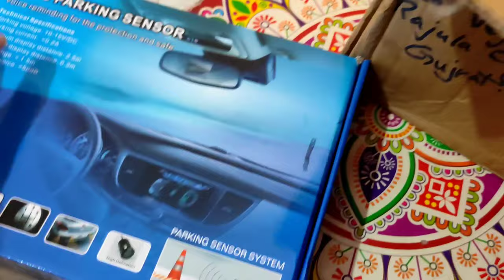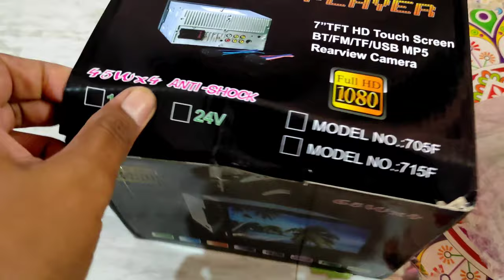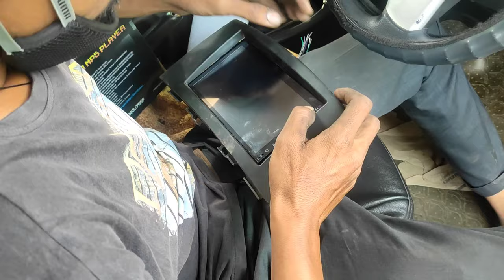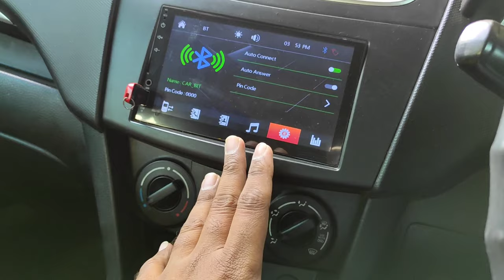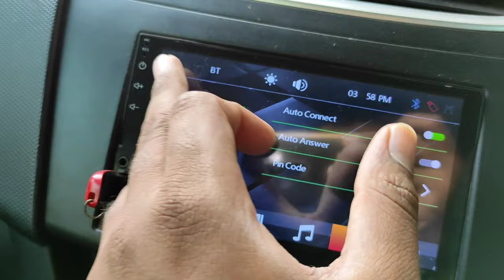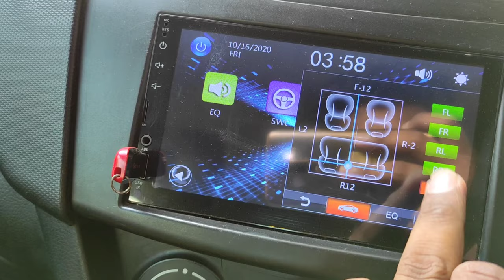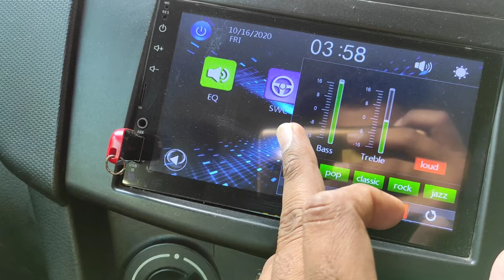how to feeting a music system and car sensor in any car tutorial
how to install car parking sensors,camara,desplay full detailed video by auto expert

_auto_expert

full information about install camara and sensors